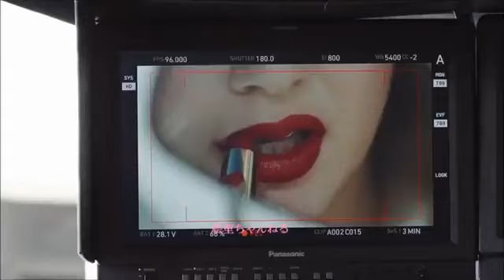バンビーナ 布袋 寅泰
作詞：森 雪之丞　作曲：布袋 寅泰

脳からヒップへ真っ赤に飛び散る
ファンクなウイルスみたいなオマエ
暴走ボディーでキュートな誘惑
世界にはびこる憂鬱を壊せ

世紀末だって 過ぎれば昨日さ
恋も出来ないで死ねるわけないだろう

容姿は幼稚で陽気な様でも
酔うと異様に妖艶なヤツ
ロリータ・ウインクでキャンディーねだって
娼婦の唇でしゃぶってみろよ

愛に憑いた 悲しみも消える
低気圧だって 青空の破片
キッスばら撒いて 未来へ行こう

My sweet baby BAMBINA
抱きしめたあの夜は 秘密さ
ヌードになったら天使の羽根が
バレるぜBAMBINA

キングのルールもギャングのコールも
今夜のダンスは止められないさ
ハートのジッパーこっそり開けたら
立体映像の夢が飛び出す

鳥カゴに閉じ込めて 逢いたい
退屈するとちゃんと浮気する
小悪魔BAMBINA

ヌードになったら天使だったね
魅惑のBAMBINA